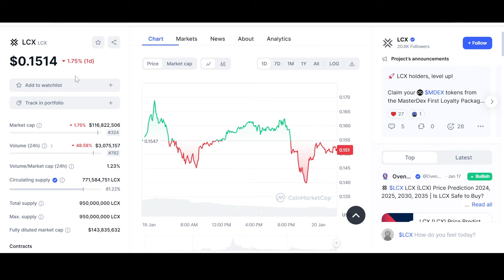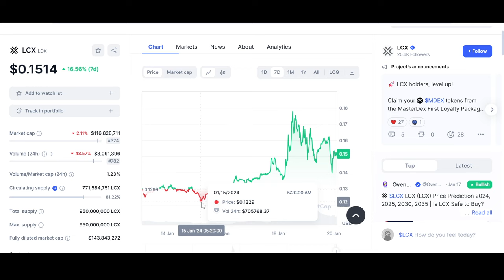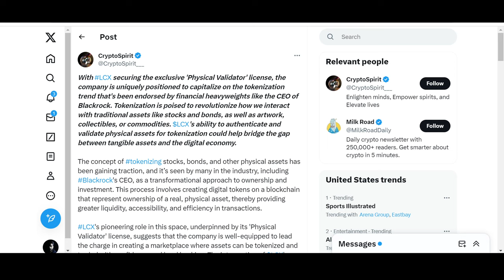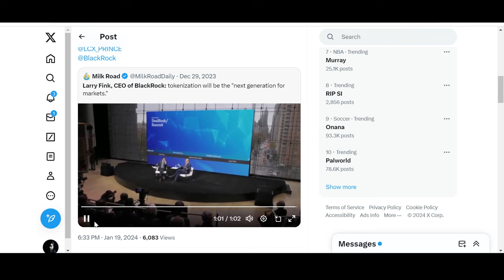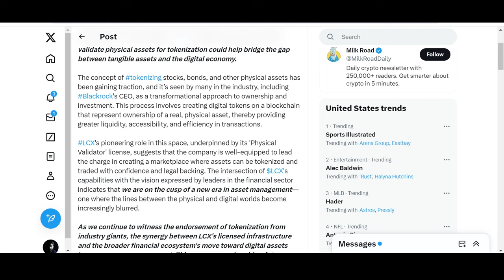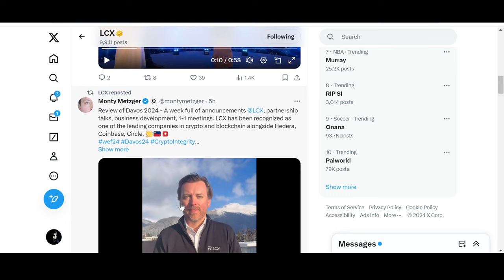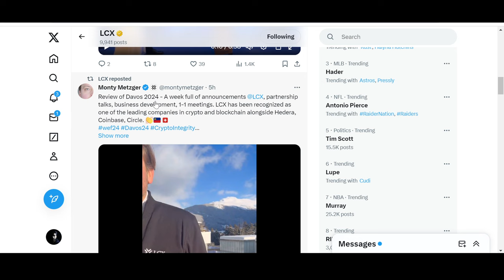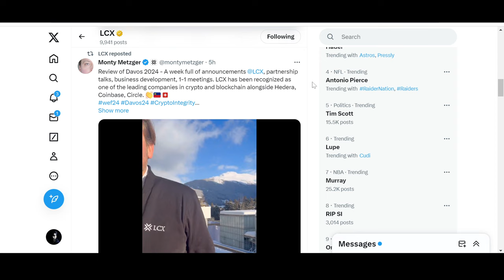🚨 LCX CRYPTO: THE NEXT GENERATION FOR MARKETS!!!!🚨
LCX is working on RWA Tokenization, It has its own Exchange. $LCX can be huge!!

Welcome to Crypto-Growth. A Crypto Channel where hand-picked Utility Coins, namely, $XDC $XRP $XLM $WTK $LCX $DAG $HBAR $SHX $QNT $ALGO $IOTA $NXRA $GBEX $TAO $VELO $MNW $CSPR and their Eco-system will be discussed. From latest news and updates to coin analysis, price predictions, reviews and comparisons. If you are interested in any of that stuff. CRYPTOGROWTH is the place to be. UTILITY CRYPTO; TAKING OVER!